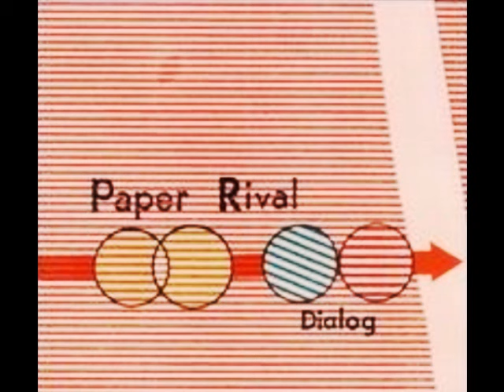Paper Rival - Bluebird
"Bluebird" by Paper Rival